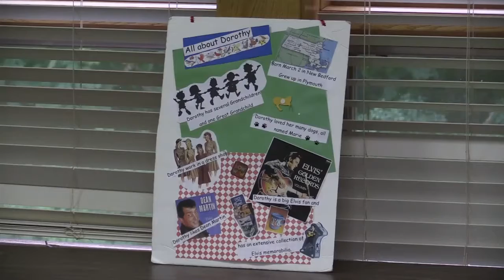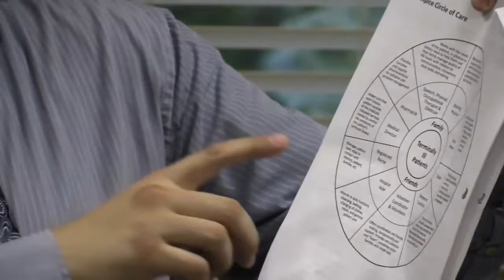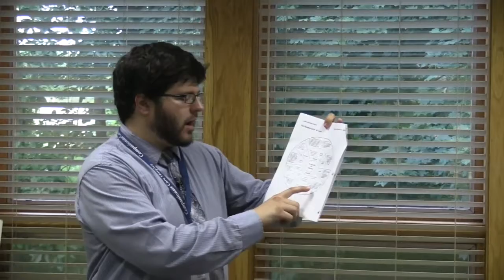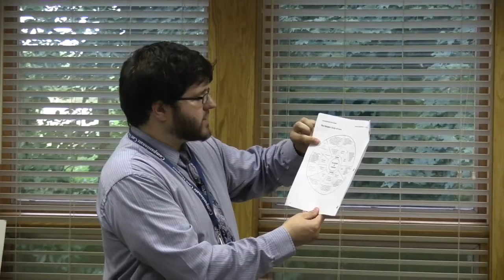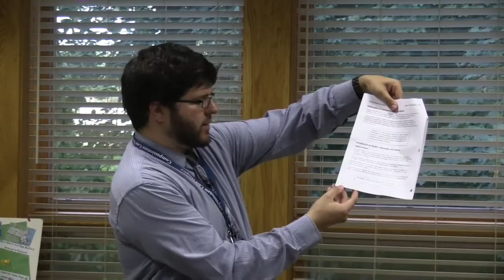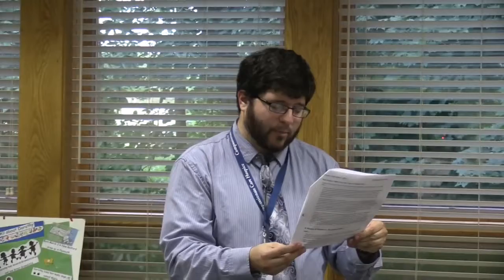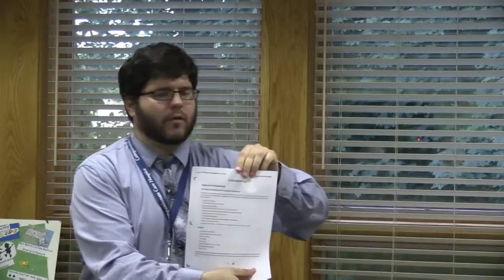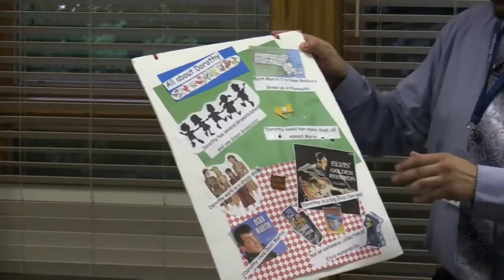WB Public Library Lecture: Hospice Care